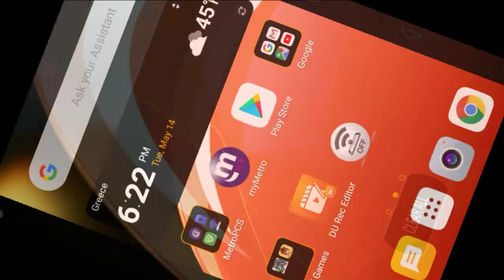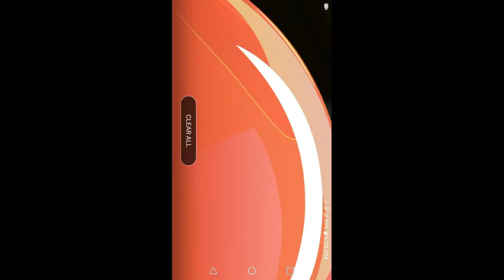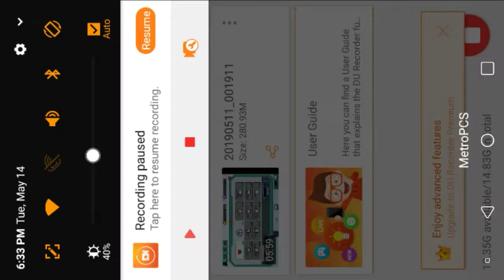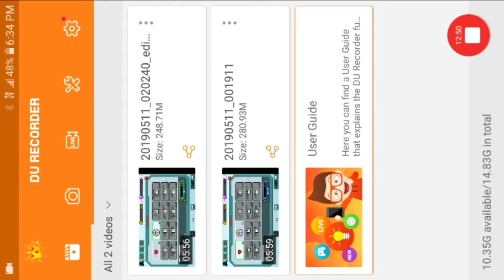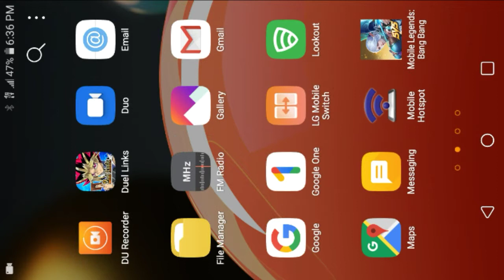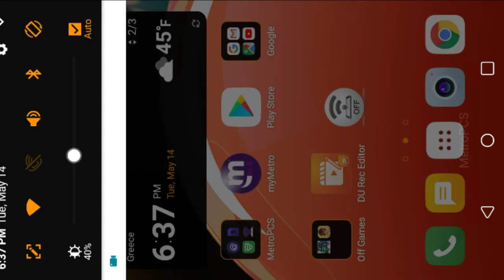Burrito Bison, glitches, updates on life and something to put up!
The first time around trying to post this. Well you can already tell it didn't end well, so yup.

If you are looking for my twitch account, just cheeseburger samurai, in all lowercase, but as always, if you like what you see and hear, stop by and look at other amazingly boring good time killin content, I think I'm worthy of your time, am I?